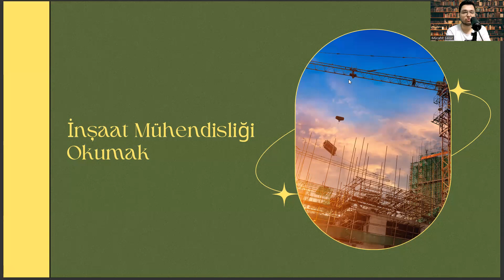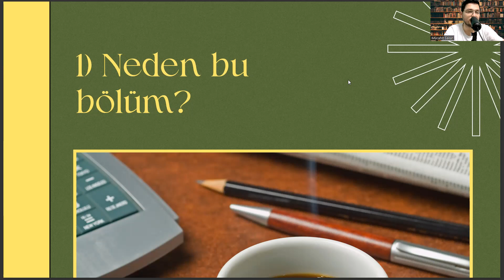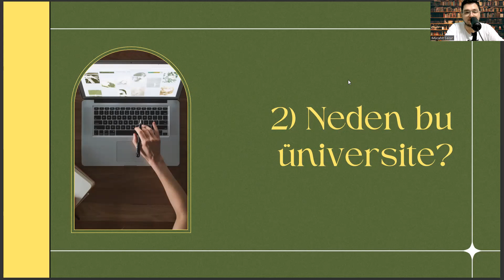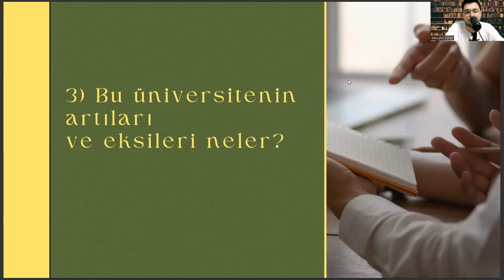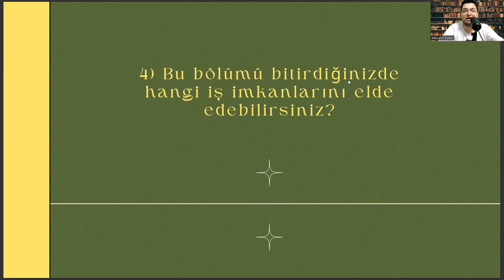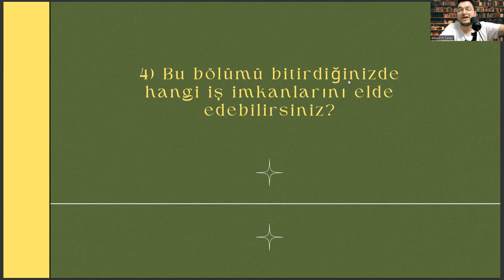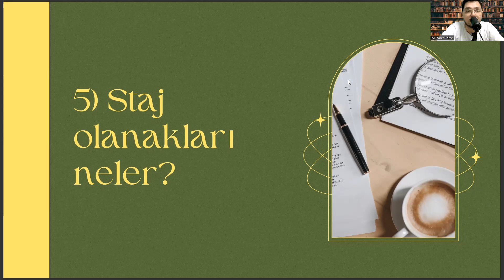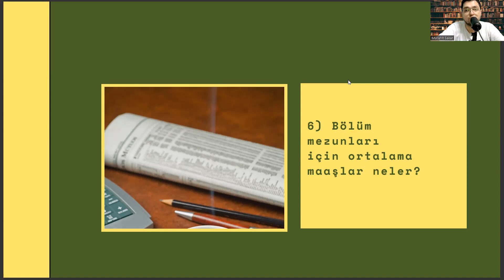İstanbul Medeniyet Üniversitesi-İnşaat Mühendisliği | Başarı Sırası,Taban Puanları,İş İmkanları,Maaş